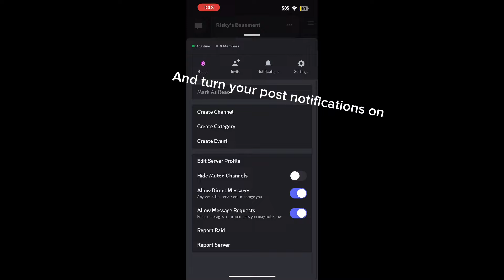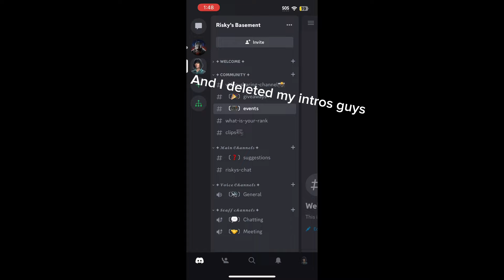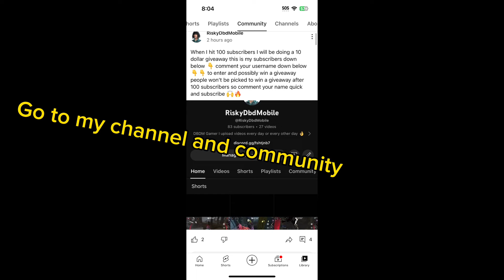TROLLING KILLERS // THIS GLITCH MADE A NEW SKIN DEAD BY DAYLIGHT MOBILE!!😱😳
You can now become a Premium Risk Taker in my Discord Server for ONLY $3.99/Month🤩